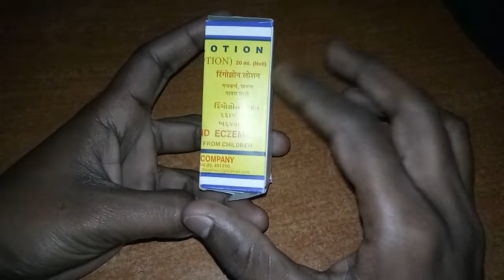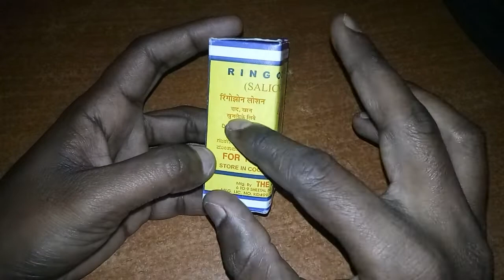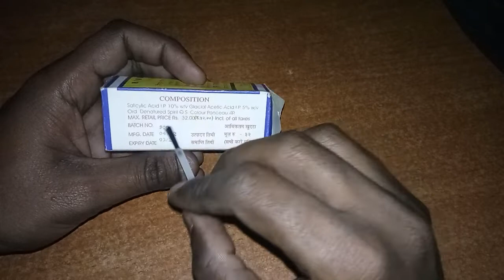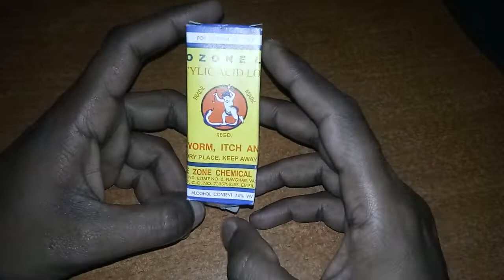ringozone lotion uses in hindi / ringozone lotion kahse use kare / ringozone ointment